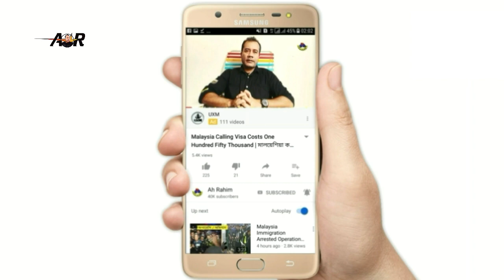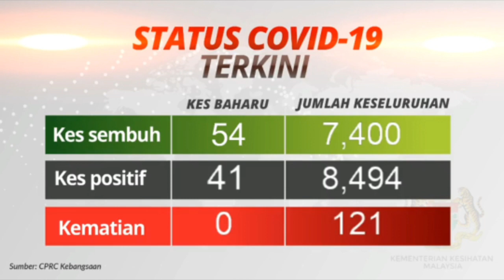আক্রান্ত সংখ্যা আবারও বৃদ্ধি মালয়েশিয়া